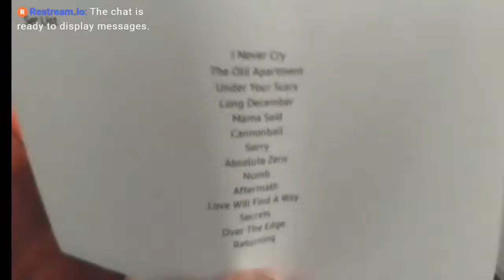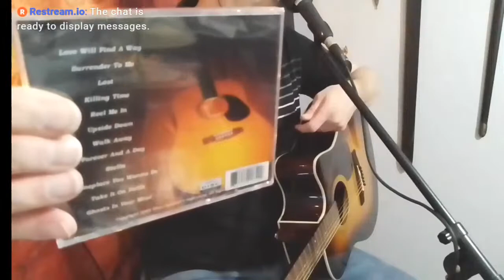Vince Smith Live And Acoustic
Singer/songwriter Vince Smith lights up your Tuesday nights with your favorite cover tunes as well as his original songs. Watch live on Facebook, YouTube, Twitch and Periscope every Tuesday night at 7:30pm!